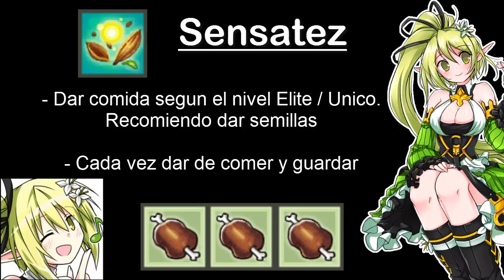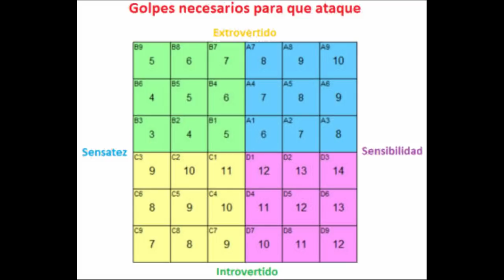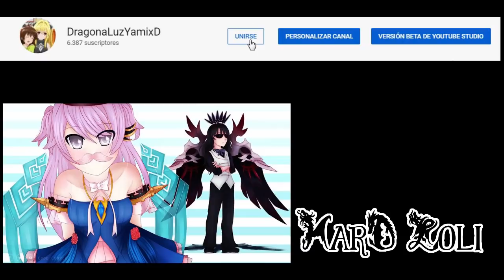[Elsword EU] Mascota OP - Tutorial de Tendencia Introvertido / Sensatez - 2018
Se explica como hacer que tu mascota pueda atacar mas frecuente o curar cuando tengas 30% de vida.

Espero que esto les ayude a las personas que estan interesadas de tener un acompañante que ayude en sus objetivos y se diviertan criando.

Todo esto es base a mi experiencia. Se ha hecho en directo todo el proceso largo link del directo